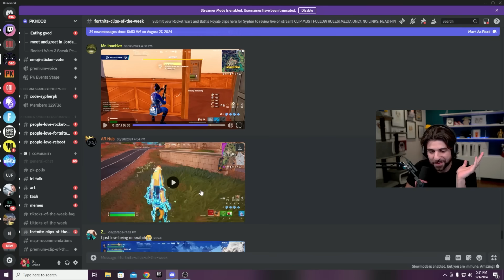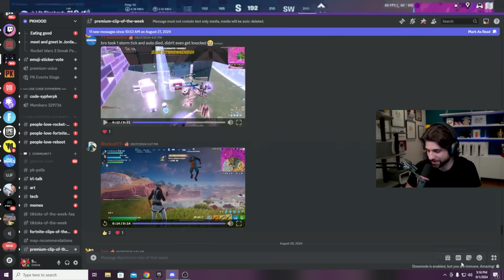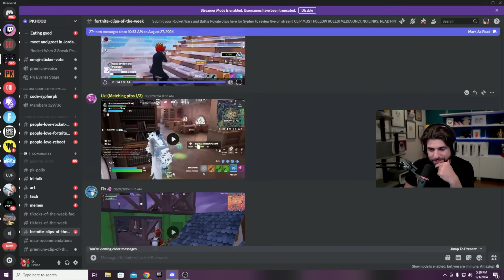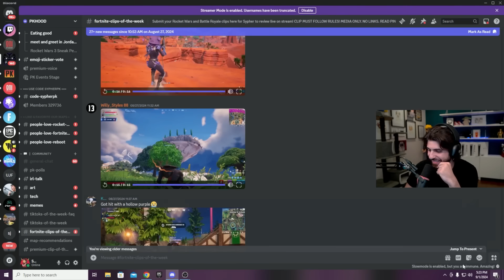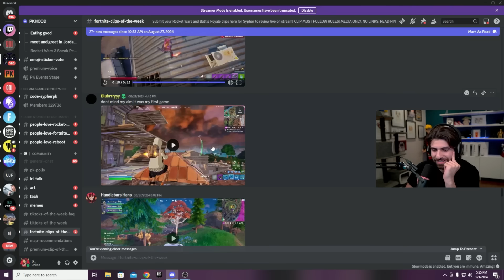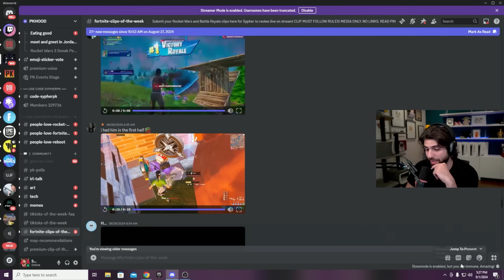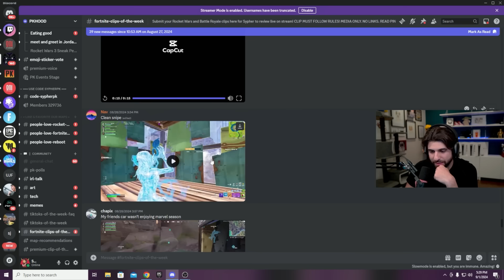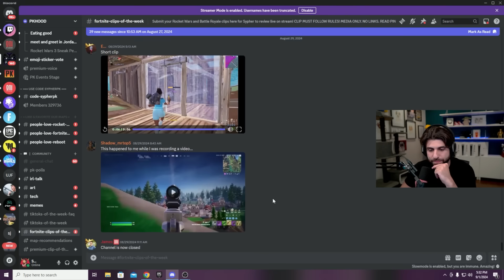"Send me your CRAZIEST Season 4 clip"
Today I asked you guys to send me your CRAZIEST Season 4 clip. Crazy? I was crazy once..

🌟 Socials 🌟

Pic from the thumbnail by: Fortnite Events

Produced by: James

Edited by: Camilo